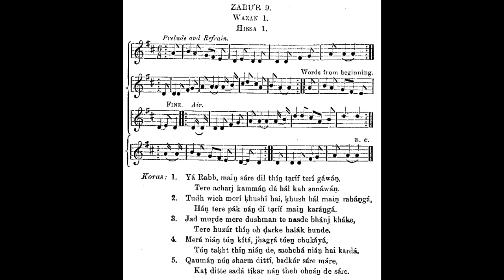Zaboor 9 (Hissa 1) - Ya Rab Mein Sare Dil Thin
Zabur 9 (Hissa 1) - Ya Rabb Mein Sare Dil Thin
Lyrics by Imam Din Shahbaz
Composition by Radha Kishan
Music/Singing by Kashif Chohan
Source: Punjabi Zabur Desi Ragan Vich (1908)